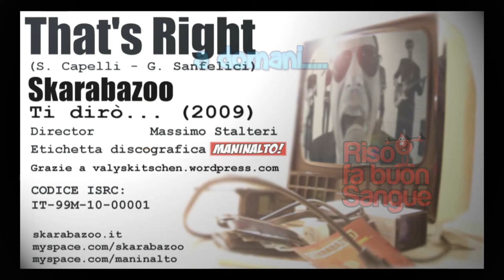LE TRE BATTUTE DEL GIORNO (Ottobre 11) @ Riso fa buon sangue 2013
Puntata nr.11 Ottobre 2013
Per una risata quotidiana,LE 3 battute del giorno,viste su Kotiomkim lette dai comici e anche dagli autori stessi!
Battute quotidiane sui fatti quotidiani del giorno!!!
in ordine di apparizione:Davide Stefanato & Paolo Favaro (aut.Aurelio Verde),Maurizio Borgogni (aut.Giovanna Donini),Francesco Damiano (aut.Fabrizio Ferri)
Video ufficiale di "That's Right" primo singolo estratto dal CD "Ti dirò..." pubblicato dagli Skarabazoo nel 2009. Il video è stato girato e montato da Massimo Stalteri nell' Aprile 2010.

Produzione: Riso fa buon sangue
Editing video : Amici del cabaret
Autori: Gli autori e Comici Italiani
Idea progetto e regia: Cibo